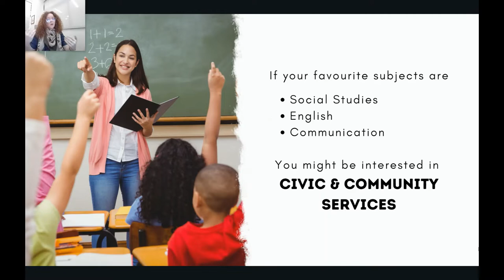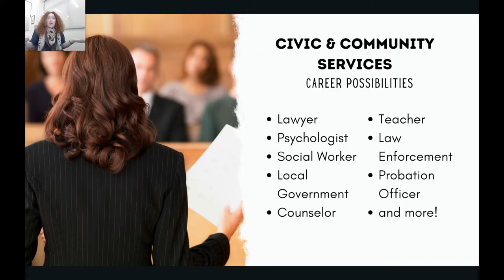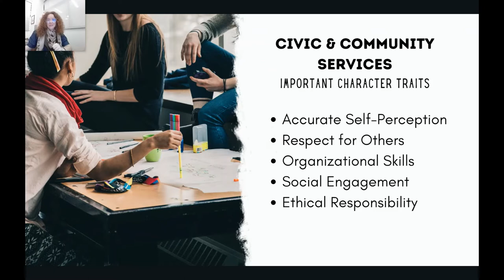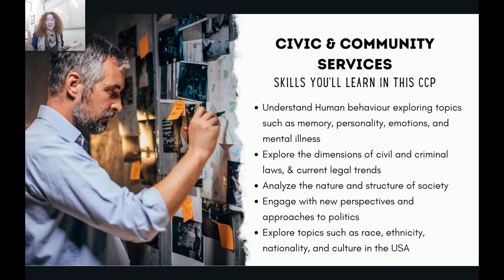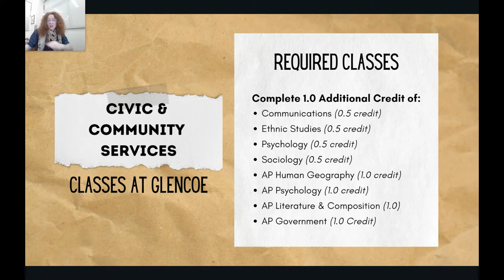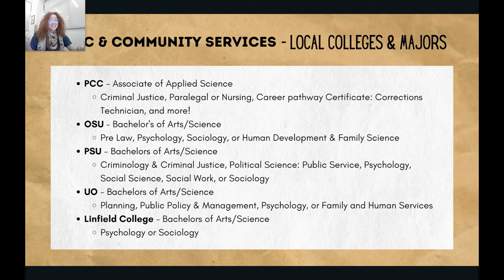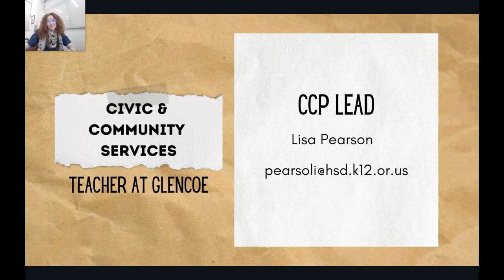Glencoe CCP Spotlight: Civics & Community Services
Howdy, Evergreen students!

Are you interested in pursuing a career that serves others? If so, your career journey can start right here at Glencoe High School in the Civic & Community Services Career & College Pathway.

Learn about what Civic & Community Service Careers look like at Glencoe and beyond.